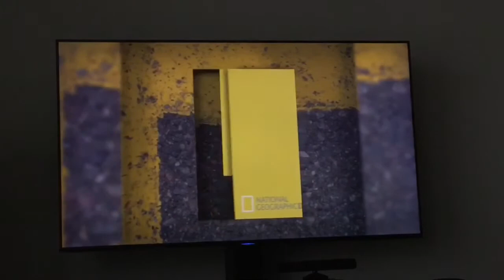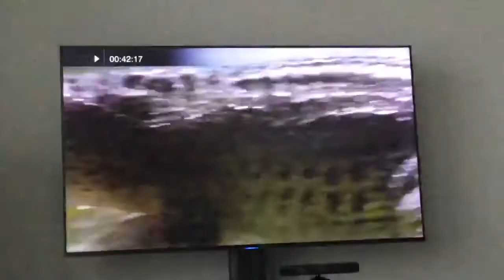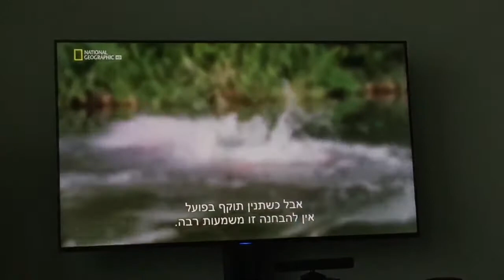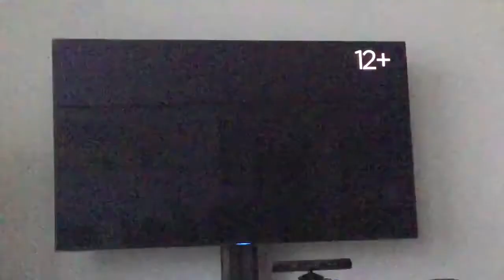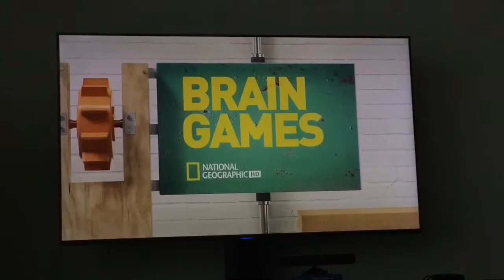Worlds Deadliest Animals Costa Rica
National Geographic